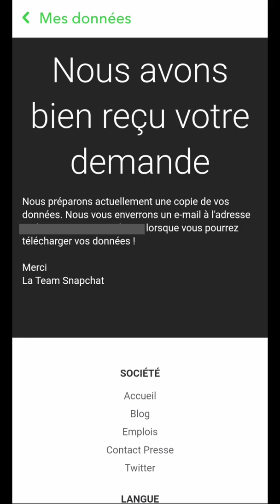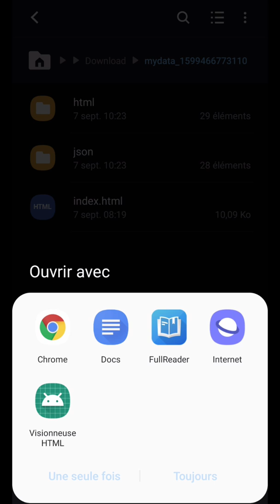RECUPERER HISTORIQUE Snapchat, comment retrouver tout l’historique de son compte Snapchat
Récupérer historique Snapchat, comment retrouver tout l’historique de son compte Snapchat.
Aujourd’hui, nous allons voir comment récupérer tout l’historique de notre compte Snapchat. Vous allez voir, il y a pas mal de surprises.
Pour débuter, on se rend sur notre profil à partir de notre avatar.
Puis, on va aller dans les réglages en haut à droit de l’écran.
Et l’on va descendre jusqu’à la section “confidentialité”.
Ici, on sélectionne la rubrique “mes données”.
On entre alors l’identifiant et le mot de passe de notre compte Snapchat.
Pour la sécurité, on nous demande de valider certaines images.
Par la suite, on arrive sur un nouvel écran qui nous informe que l’on peut demander une  copie des données de notre compte qui sont énumérées plus bas.
Que selon la taille des données, cela peut prendre plus ou moins de temps.
On va alors descendre tout en bas pour appuyer sur “envoyer la demande”.
Ensuite, on nous la confirme.
Plus tard, un mail sera envoyé sur l’adresse d’utilisation de ce compte, dans lequel se trouve un lien pour accéder à cette copie.
En cliquant dessus, on renseigne de nouveau notre identifiant et mot de passe en validant sur “connexion”.
Le téléchargement d’un fichier “zip” va alors s’effectuer.
À son ouverture, sur un ordinateur ou un mobile récent, on a juste à utiliser le gestionnaire de fichier par défaut pour que l’on nous propose d’extraire le contenu de ce fichier.
Puis, à son extraction, on peut alors ouvrir le fichier “index.html” avec notre navigateur internet.
À l’intérieur de celui-ci, on retrouve l’essentiel de notre historique.
Et si l’on a des besoins complémentaires, on peut également se rendre dans le dossier “html”.
Dans lequel, d’autres types de données et d’historiques sont accessibles.